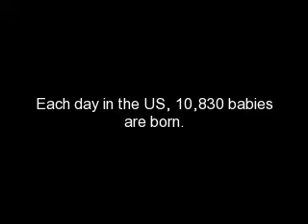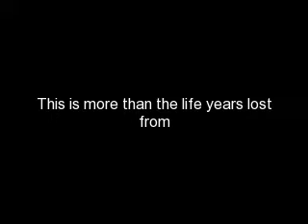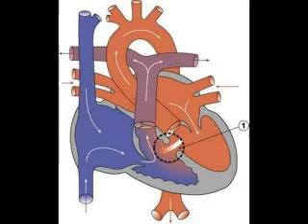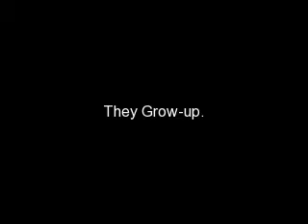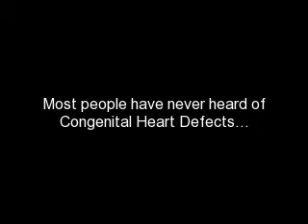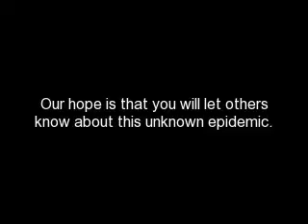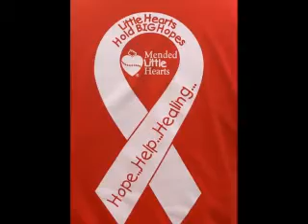CHDs ~ The Unknown Epidemic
A glimpse into this unknown epidemic.